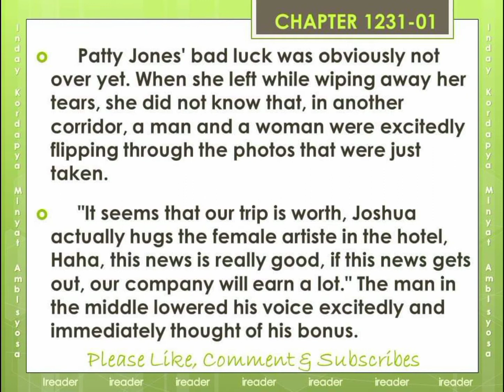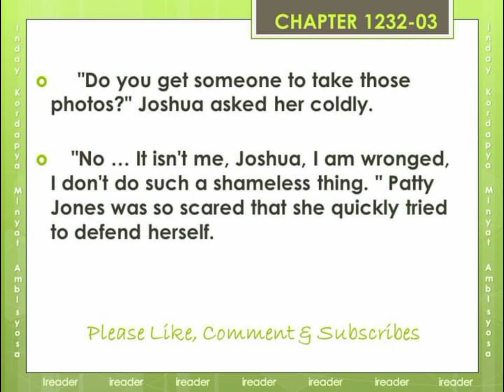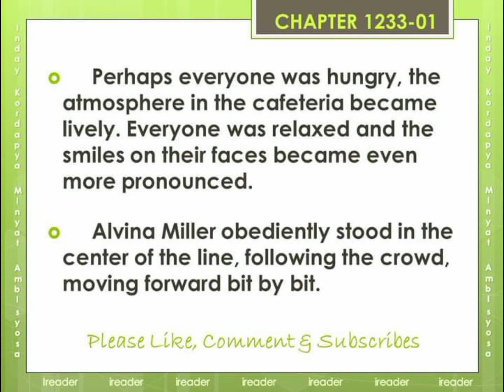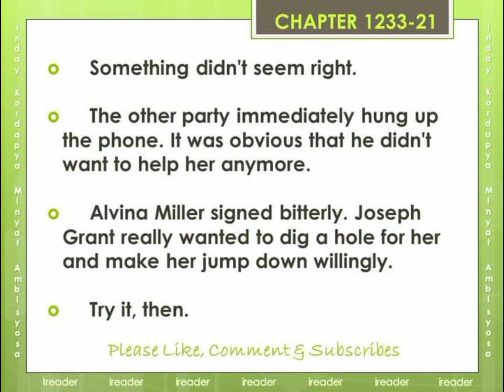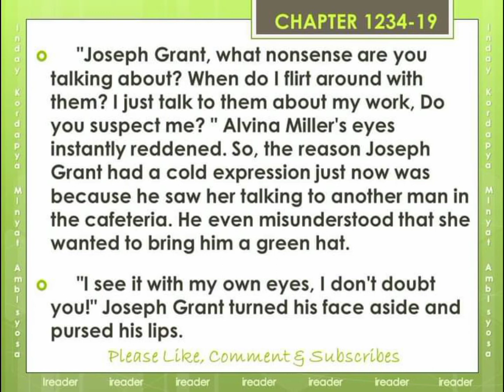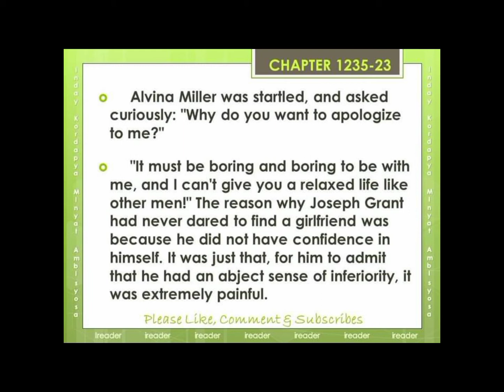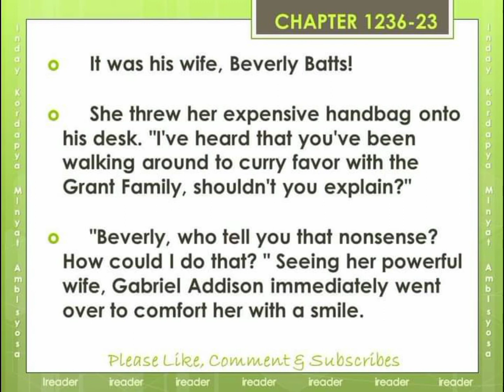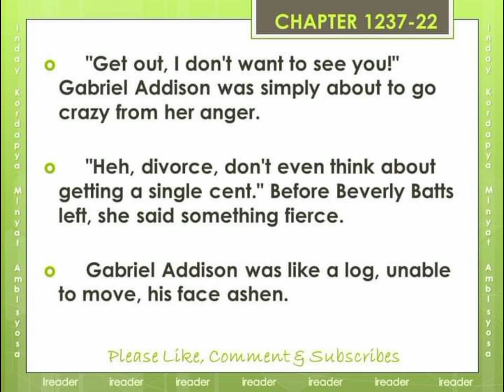Chapter 1231 - 1237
CEO DADDY